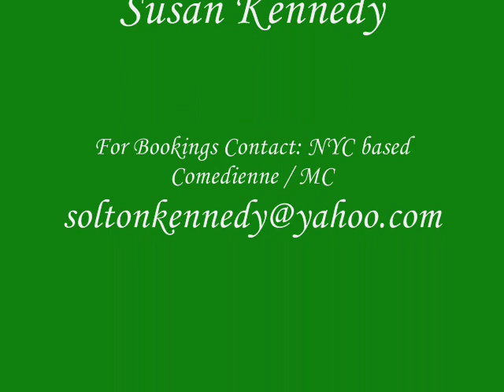Susan Kennedy & Davide Samarou [Caribbean Comedy]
Trinidadian / Brooklyn based Comedienne Actress MC

see
[Caribbean Kings & Queens Of Comedy]
see

1st Machel Montano
2nd Neil Iwer George
3rd Destra Garcia
4th Prophet Benjamin
4th Blaxx (Tie)
Play Whe International Groovy Soca Monarch
1st Machel Montano
2nd Kerwin Du Bois
3rd Benjai
4th Nadia Batson
5th Kees Dieffenthaller